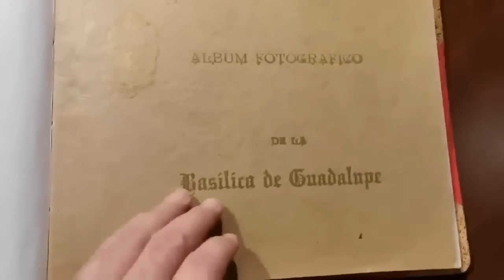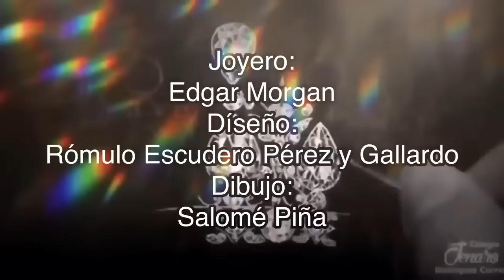La Corona de la Virgen de Guadalupe de 1895 ¿Cómo es y cómo estaba su basílica en ese tiempo?